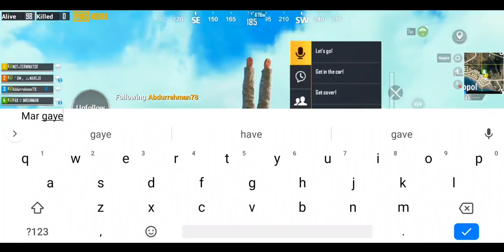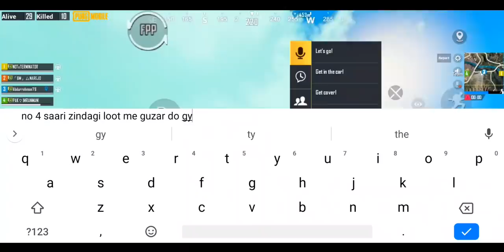I JOINED RANDOM PAKISTANI SQUAD | AGGRESSIVE GAMEPLAY